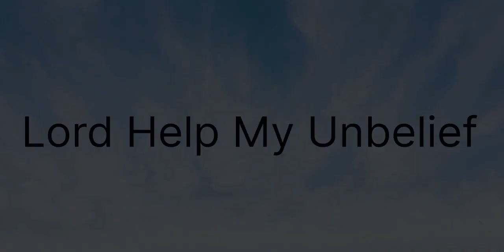Marriage Restoration: Lord Help My Unbelief 🔥🔥🔥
This video is filled with God's Word to help standers that are seeking marriage restoration and salvation for their spouse and their marriage. God's Word is able to transform any area of your life as you believe Him too. This channel is to inspire believers to fight for their marriages and the salvation of their loved ones and to join with them in prayer each day. As a stander, I can identify with what you are going through, but through God, there is coming a new day and a new marriage in Jesus' name AMEN!